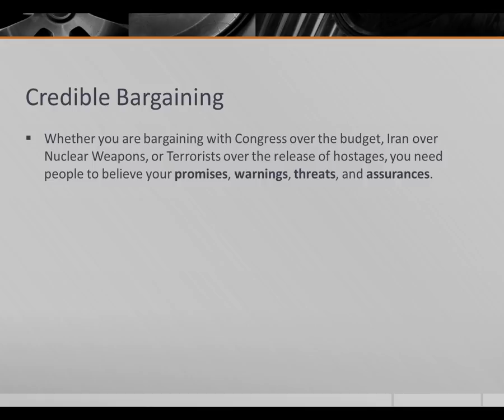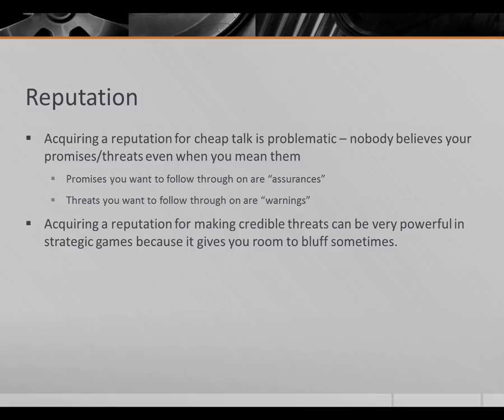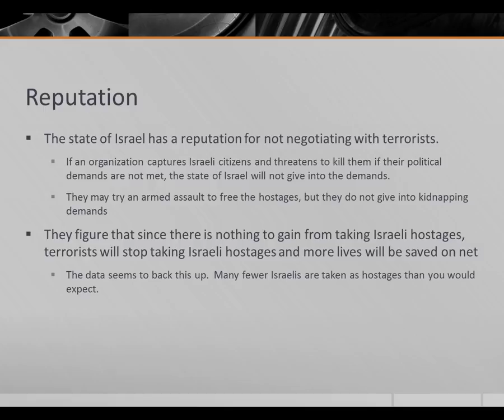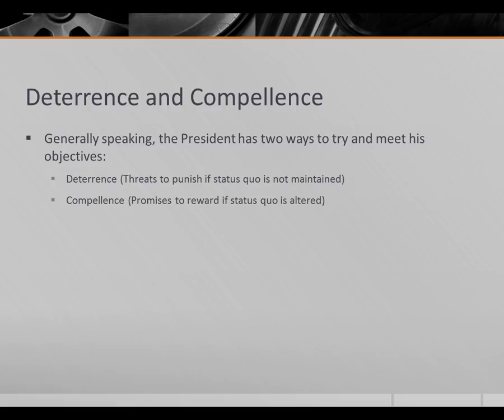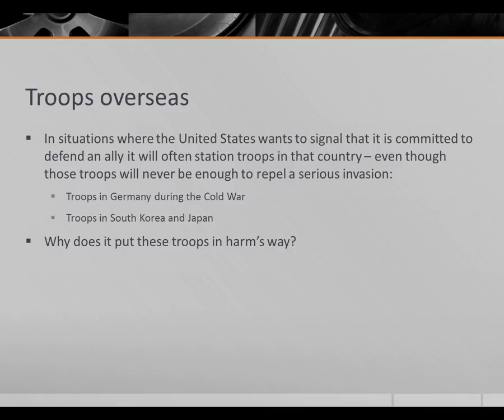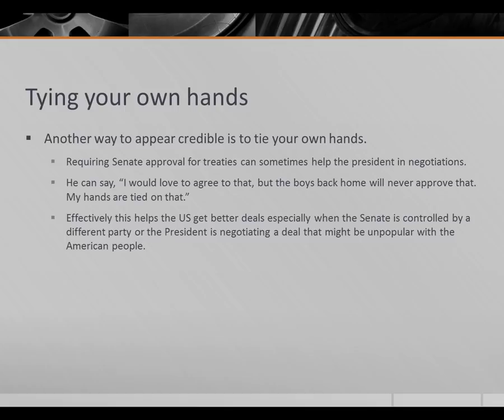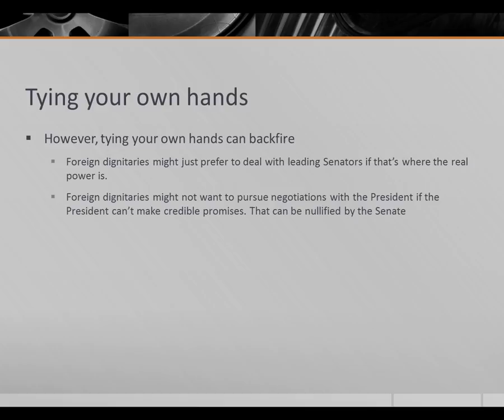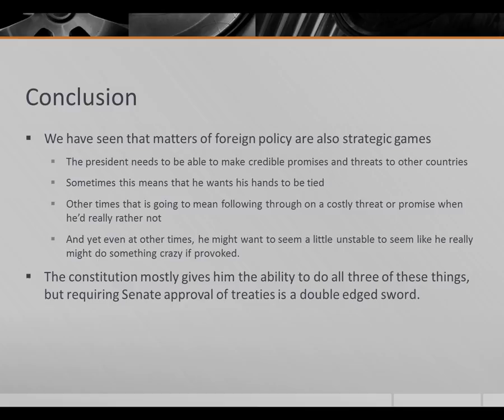Credible bargaining and the Presidency